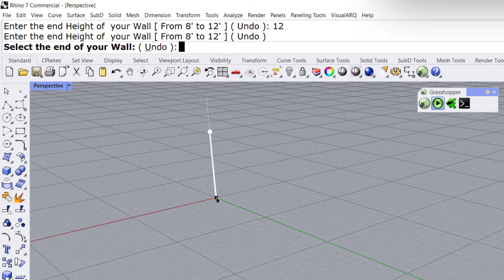How to use Grasshopper Player in Rhino7?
In this video you will learn Grasshopper Player feature that helps you to play your definitions more easily.

You can get full access to the other Grasshopper tutorials and downloadable files by clicking

If you are new in Rhino & Grasshopper you would definitely need Rhino7 Introduction course